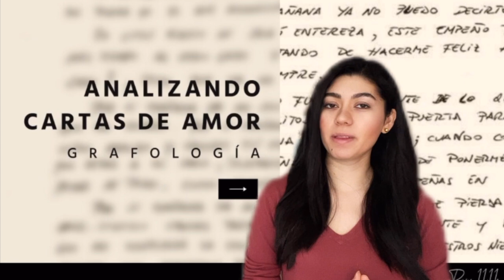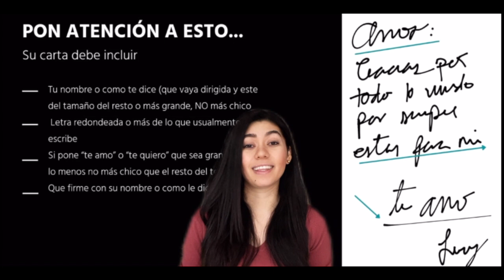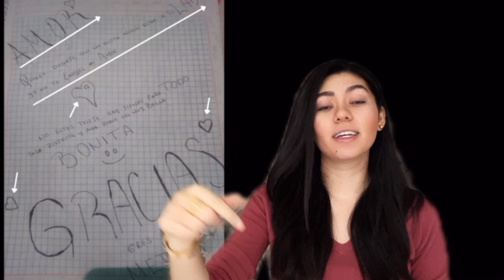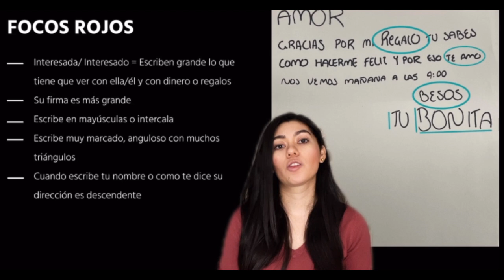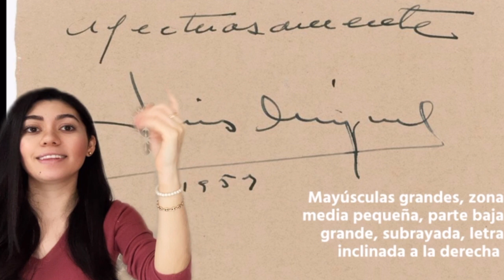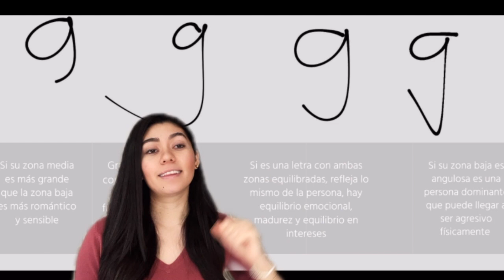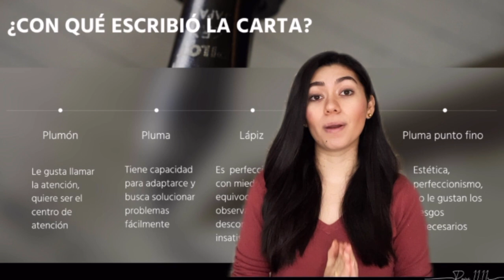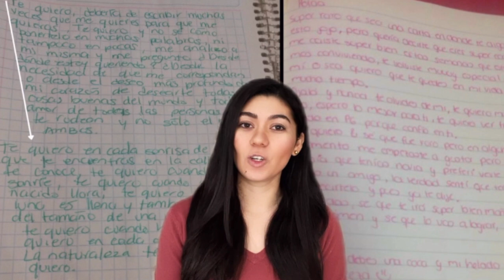¿Sus cartas de amor eran sinceras? I Aprende cómo saberlo I Grafología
Sabías que puedes conocer mucho de una persona analizando sus cartas de amor, saber si hay coherencia y si realmente sentía lo que escribía, en este video te comparto algunos factores que te pude ayudar a saber esto.

Analicemos el lenguaje corporal, expresiones y microexpresiones de Diego Santoy Riveroll, acusado del asesinato en 2006 de dos hermanos de 7 y 9 años de edad en Monterrey, Nuevo León, específicamente en la colonia Cumbres.

Podcast: ¿Con qué te quedas? Escúchalo en Spotify, Apple podcast, Amazon music, Podcast Addict y más.